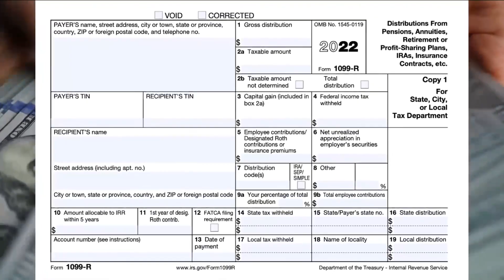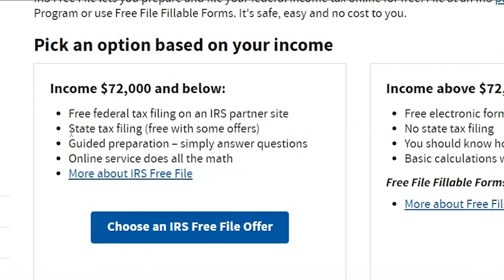Se acerca la temporada de declaración de impuestos en Estados Unidos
🇺🇸 💵 La próxima semana iniciará la temporada de declaración de impuestos en Estados Unidos.

Conoce los cambios que tendrá el proceso durante este año.